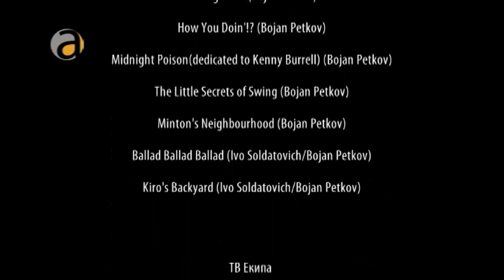Letecki Pekinezeri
Letecki Pekinezeri na ALFA TV